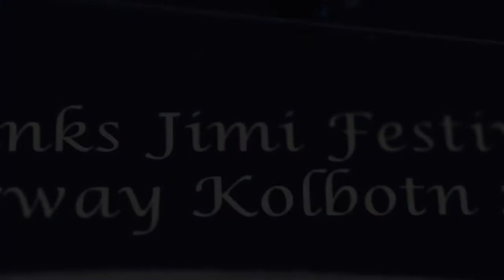Thanks Jimi Festival Kolbotn 2012 - Norwegian version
Thanks Jimi Festival - Kolbotn, Norway 2012